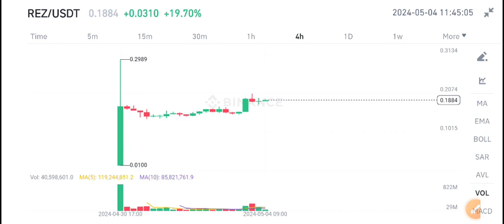REZ Crypto News Today! RENZO REZ Price Prediction update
Queries Solved:
1.  today target
2.  price today
3.  price prediction
4.  token today target